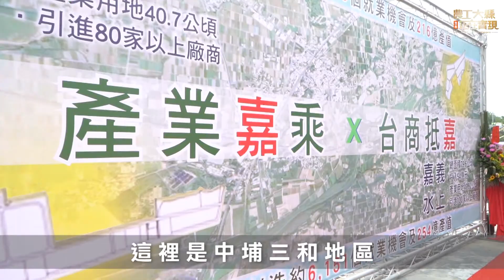世新新聞 王育敏邀辯論 翁章梁：選縣長是比汗水而非口水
111年10月21日 (五) 世新新聞

王育敏邀辯論 翁章梁：選縣長是比汗水而非口水

國民黨嘉義縣長參選人王育敏今天邀請爭取連任的民進黨籍嘉義縣長翁章梁電視辯論，讓嘉義鄉親瞭解誰更有能力帶領嘉義縣，翁章梁說，選縣長是比汗水而非口水，予以拒絕。